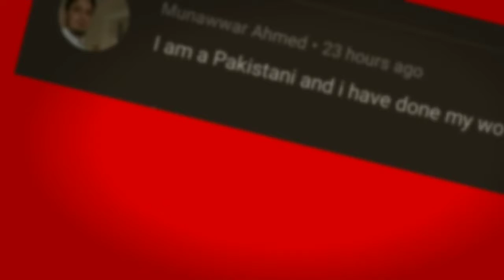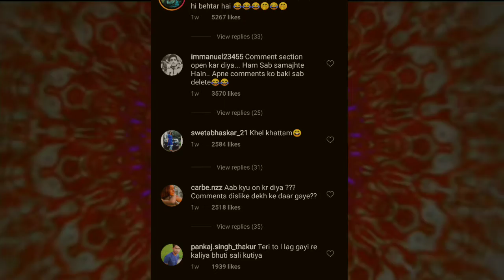Sushant Singh Rajput and online abuse | explained by plasticaHindi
this video discusses about the conspiracy theories and drama going on Sushant Singh Rajput's death and online abuse of alia bhatt.